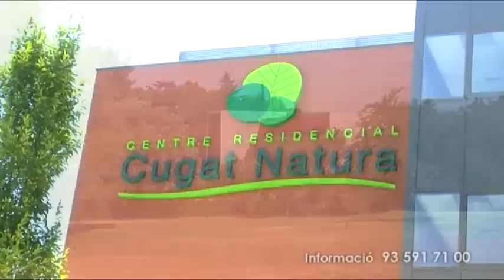Publirepor Cugat Natura (2012 v4)